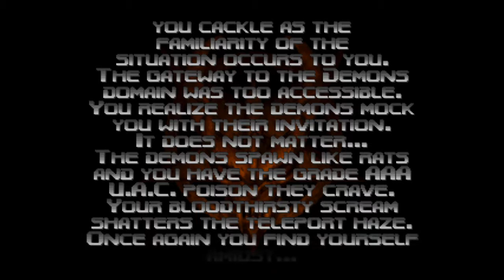Bashe Plays Doom 64 (EX) - Map09: Even Simpler